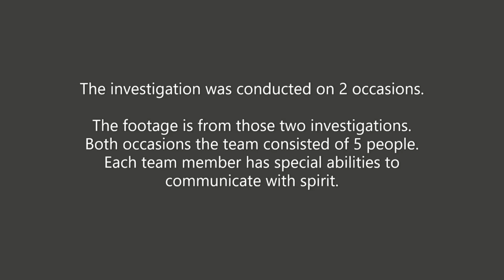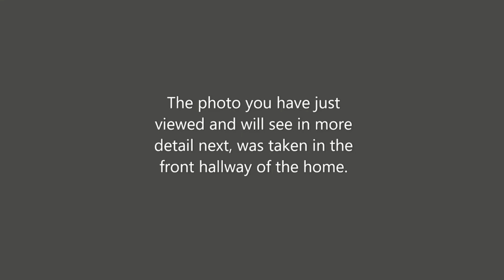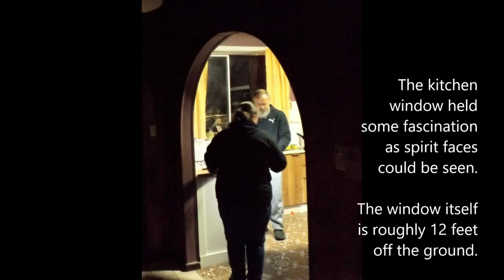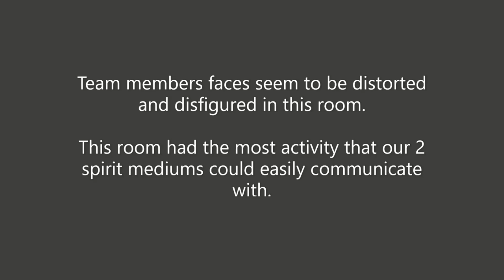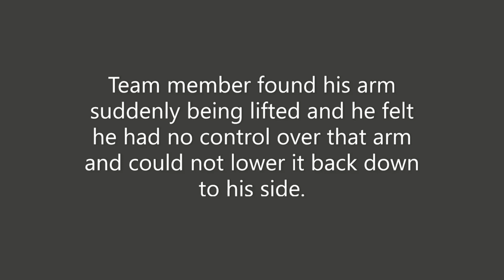showcase Latrobe Valley Paranormal Detectives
like to thank you Latrobe Valley Paranormal Detectives sending in there videos to be showcase

If you would like your captures showcased here is my email